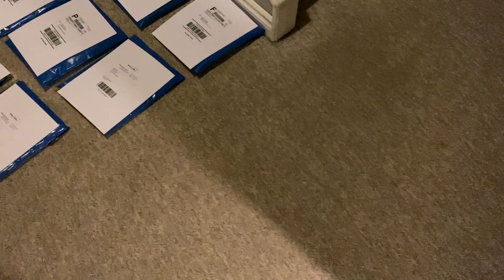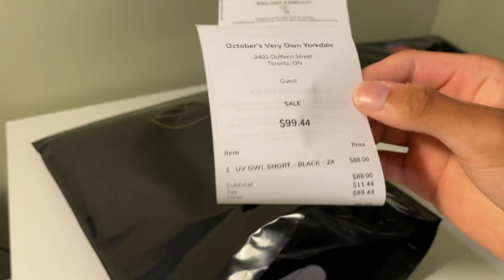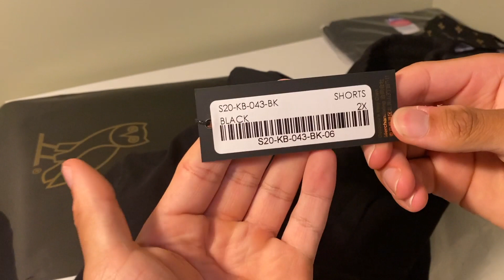I went to OVO and they had this... (vlog)